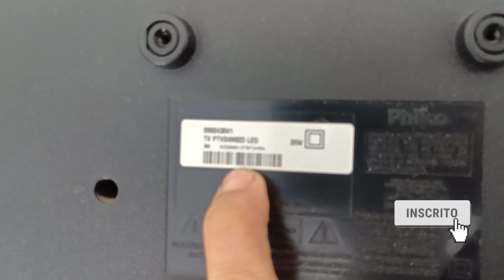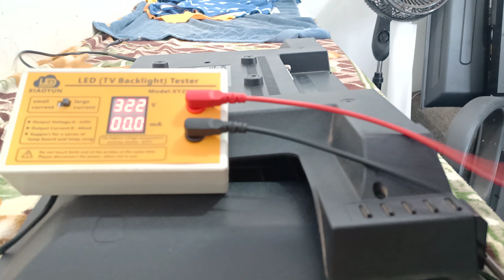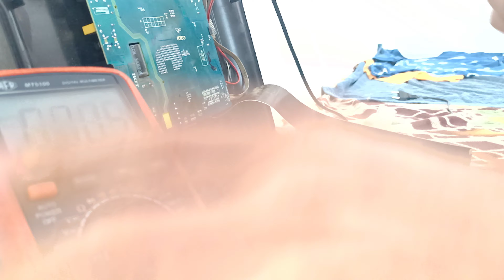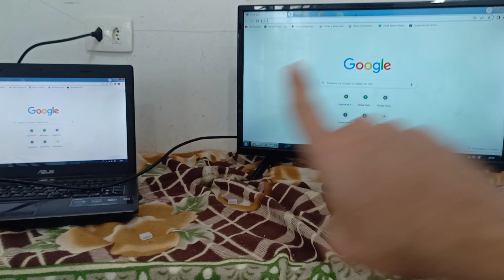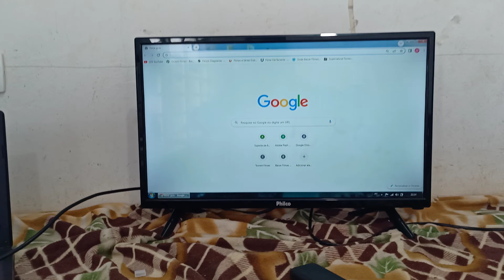Tv Philco (ptv24n92d) com som e sem imagem ... como trocar os led e diminuír tensão dos led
tv Philco 24 polegadas chegou sem imagem .. então já foi logo testando o barramento dos led e realmente tinha led queimado ... foi trocado as barras de led e também diminui a corrente dos led baixar a tensão dos led pra evitar a queimar facilmente.. espero que gostem 🤝